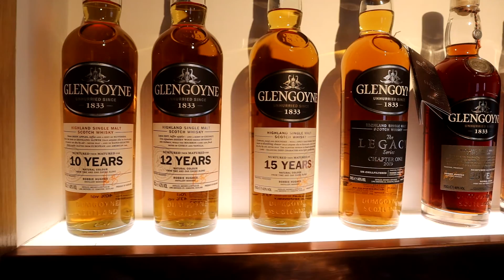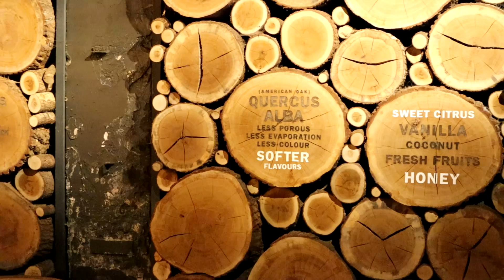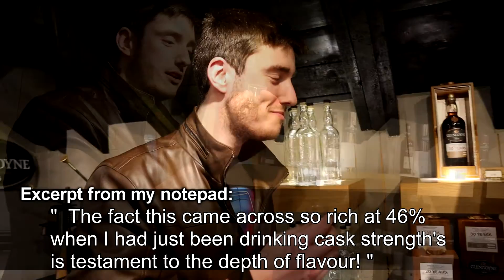Visiting Glengoyne (again) and trying the new 30 year old!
First whisky roadtrip of 2019, and we kicked off by visiting Glengoyne. Chance to whet our apetites with something silky & smooth before we got to Islay!

An excellent tour and tasting (as always) followed by catching up with Gordon who surprised me with a taste of the amazing new 30 year old!

Next stop; Islay!

Thanks to Glengoyne, our tour guide (sorry I've forgotten your name!) and Gordon.

This video is intended for people of legal drinking age only. Observe the alcohol laws in your country!